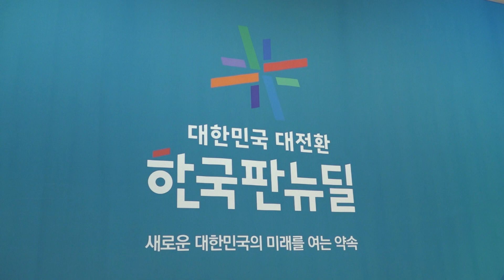뉴딜 쫌 하는 사람들? | 이달의 한국판 뉴딜 시상식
지난 7월 2일 열린 6월의 '이달의 한국판뉴딜' 감사패 수여식

3월부터 매달 발표하는 '이달의 한국판뉴딜'은
한국판뉴딜을 적극적으로 추진한 인물과 단체, 장소를
민간위원들의 공정한 심사를 거쳐 선정합니다.

더 많은 분들이 한국판뉴딜을 실현하고 도전할 수 있도록
환경부도 최선을 다해 지원하겠습니다.